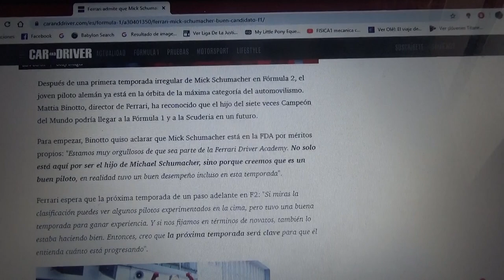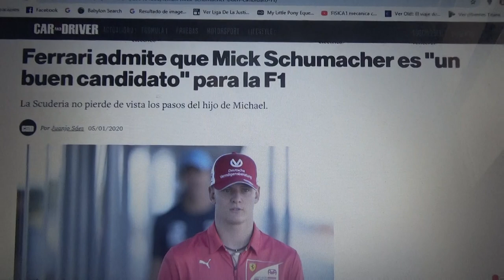Ferrari afirma que Mick Schumacher es un buen candidato a la Fórmula 1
La Scuderia sigue los pasos del hijo del Michael Schumacher(multicampeón mundial del Gran Circo)